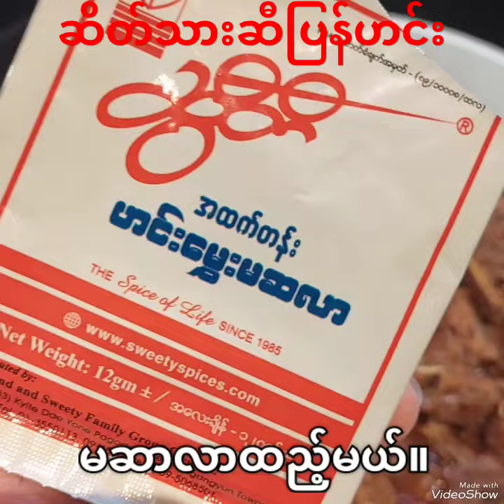Goat Curry ( ဆိတ်သားဆီပြန်ဟင်း)